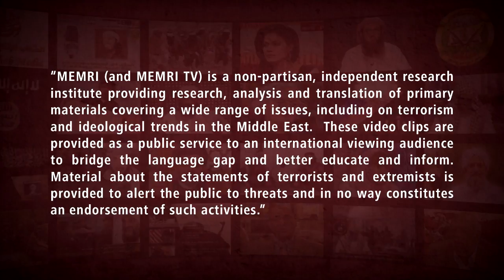Former Iranian Diplomat: Iran Is Already Capable of Producing a Nuclear Bomb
Former Iranian diplomat Seyyed Hadi Seyyed Afghahi said that the nuclear bomb is only a pretext, a lie, or a fabrication and that Iran does not seek to produce one. He made his remarks in an interview that aired on Al-Mamlaka TV (Jordan) on July 12, 2021. Afghahi continued to say that if Iran did want to produce a nuclear bomb, it would be capable of doing so, as it has already enriched uranium metal to 60-80%. He added that if Iran had wanted to produce a nuclear bomb, it would not seek the permission of America and Israel. For more information about Seyyed Hadi Seyyed Afhahi, see MEMRITV clips Nos. 7945 and 8163.